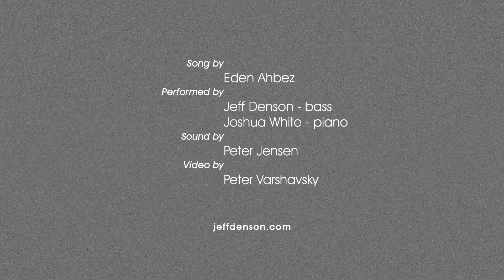Nature Boy - Jeff Denson & Joshua White - Porto Franco Files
Jeff Denson & Joshua White released an album in April 2014 on pfMentum Records.

This video was made at Spicemix Studio, San Francisco.
Video by Peter Varshavsky
Sound recorded by Peter Jensen